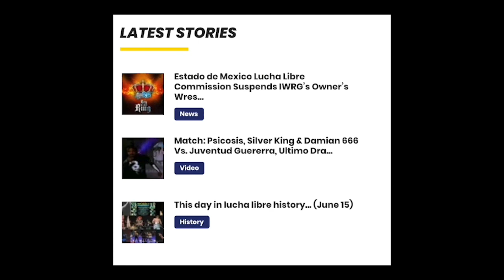Masks, Mats & Mayhem 125 – Thunder Rosa is on a Mission pt.2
Thunder Rosa is back for round 2 with the MMMshow crew and she is fired up.  You can’t miss her getting real on bullies in the business, becoming the first Mexican NWA women’s champ, becoming an American citizen, getting out of her Lucha Underground contract, her time in WOW, becoming a pro MMA fighter and her plans for turning Mission Pro Wrestling in to an all female run and performed wrestling company.  Plus the gang is not afraid of any subject.  They discuss Sammy G’s suspension, Cody as TV Champ, Stu Bennett’s comments on Lucha Underground, a look back at the first Aztec Warfare, what wrestling show has been doing it best during the pandemic, the new addition to the Wall of Shame and more.

for more!

for more MMMshow and all your lucha libre info, news and podcasts!